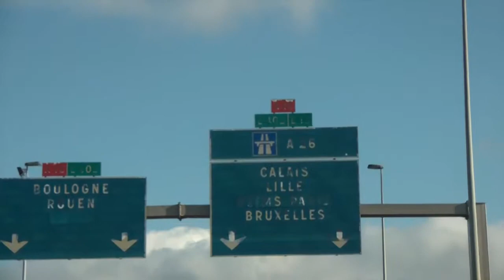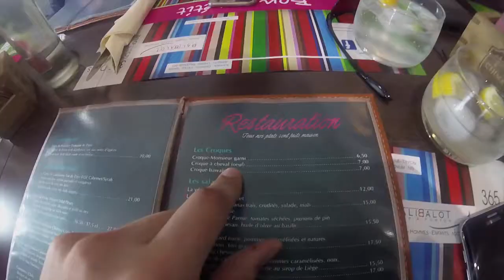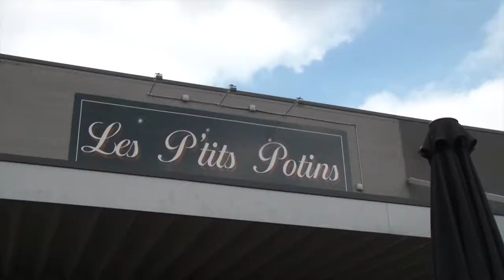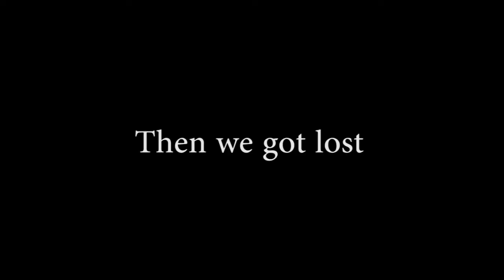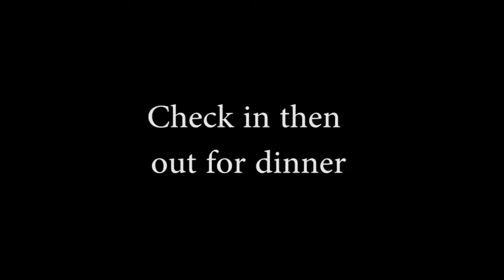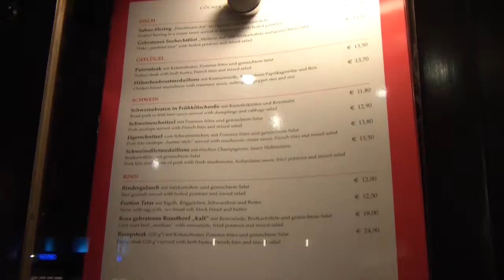Road Trip From London to Germany Day 1 Vlog 007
5 Friends in 3 cars on a road trip to Germany from London.

Filmed on:
Thieye T5E
Thieye i60e
Samsung Camcorder
Samsung S6 Plus Edge